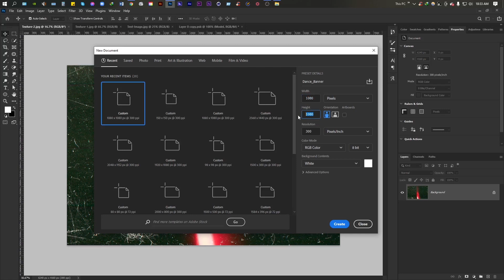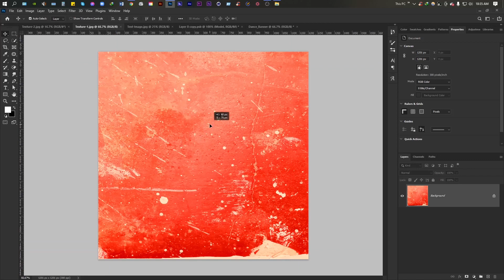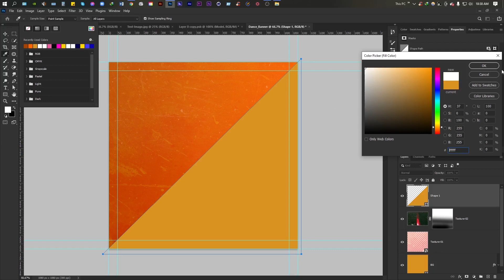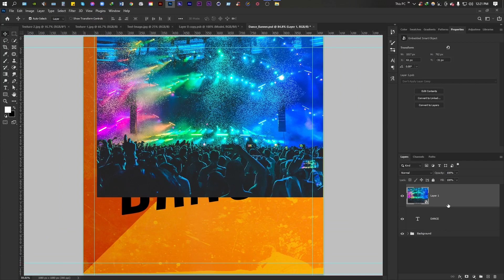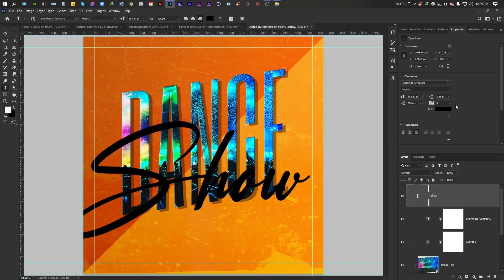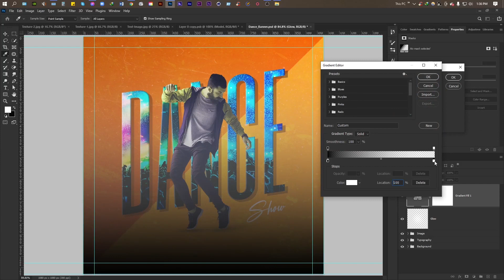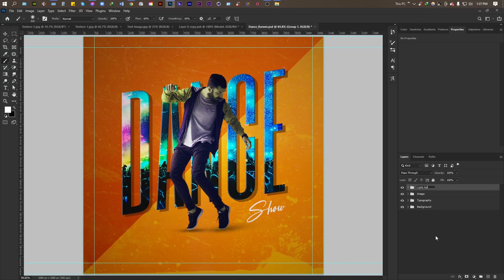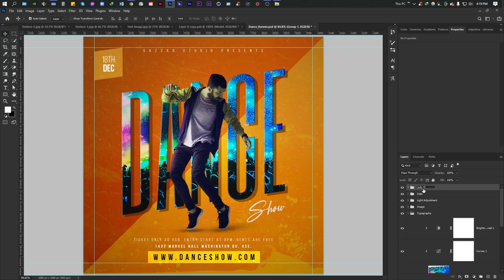Create Dance Event Social Media Banner Design in Photoshop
In this video, I'll show you how to create a Dance Event “Social Media Banner” Design in Photoshop. You will learn many new techniques such as how to create light effects and text with image effects.

Chapters:
00:00 Intro
00:21 Document Setup
01:10 Create Background
06:07 Create Typography Text effects
10:26 Add Image
12:30 Light Adjustment
13:42 Add Info Text
17:20 Outro
Tutorial Resources :
Credit Photo :
Pexels
Unsplash
Freepik
Pixabay